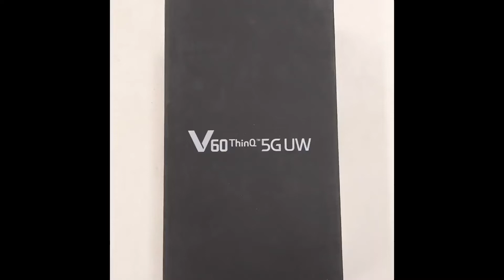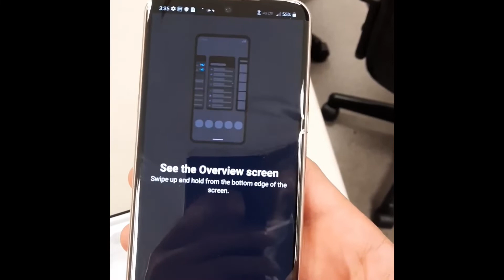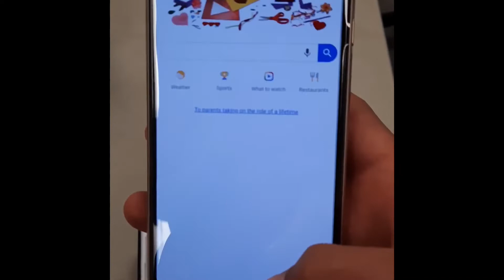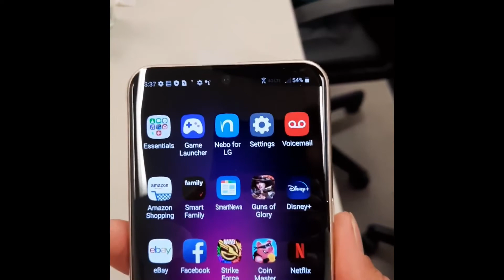LG V60 thinQ 5G UV